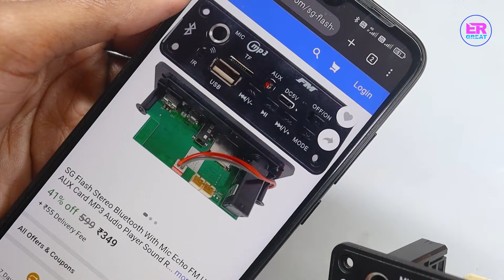Bluetooth module 5+5 Watt Speaker with Charging • Only ₹150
Bluetooth module 5+5 Watt Speaker with Charging • No BMS for 3.7V Battery

Different Bluetooth Panel with 5+-5 Watt Output